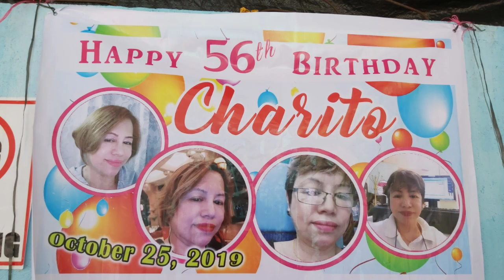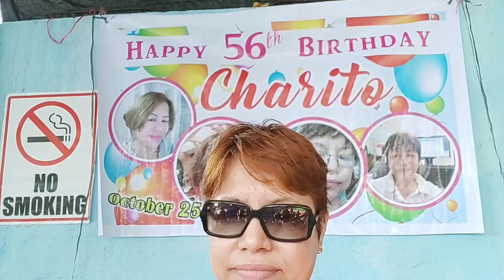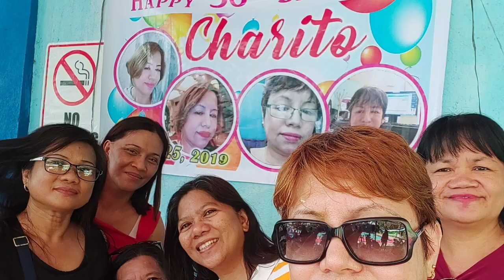EL PRISCO RESORT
My Birthday Party/in Bukidnon